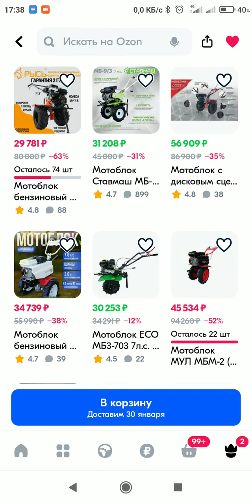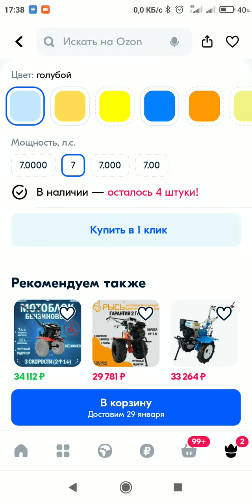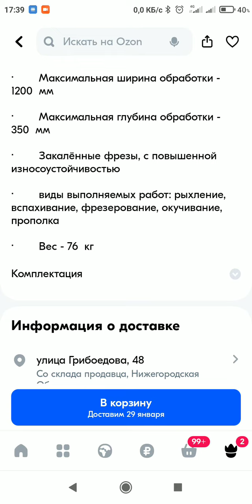Мотоблок NIKKEY NК1150 / Печенег подорожал на 5.000₽